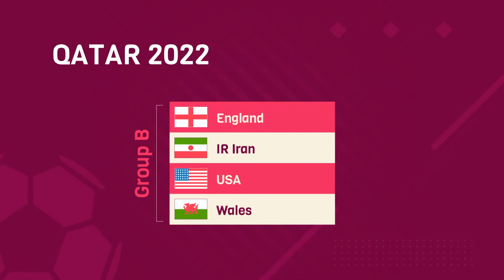Group B of the World Cup - Qatar 2022 - Sqool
GIVE US SOME SOCIAL LOVE
Follow and like through our handles below: